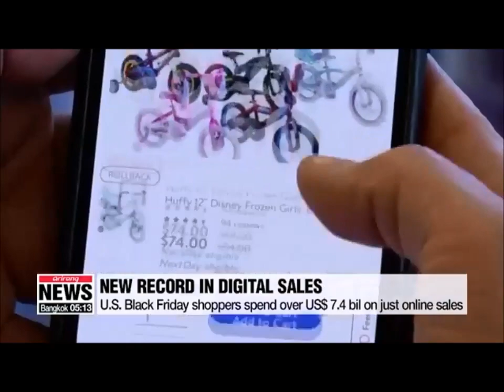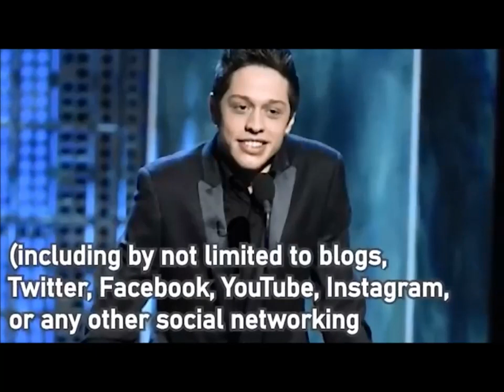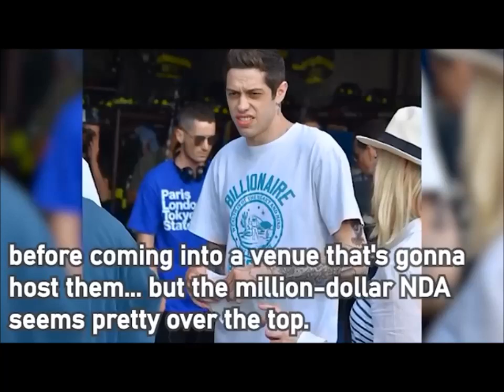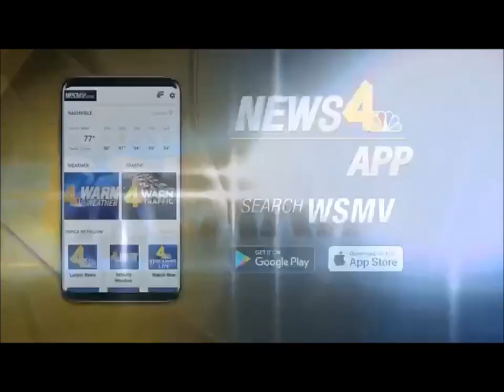Black Mass Shooting in New Orleans at HBCU Event?! | Random Radio Weekend News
Black Mass Shooting in New Orleans at HBCU Event?!
Random Radio Special Report: Weekend News

RANDOMRADIOCOMPILATION2
check out FILTHCAT "COON" on SoundCloud and YouTube NOW!!!"

this week's episode features music from
FILTHCAT - "Ridin With My G" from "Coon"

check out past Weekend Reviews never miss another one